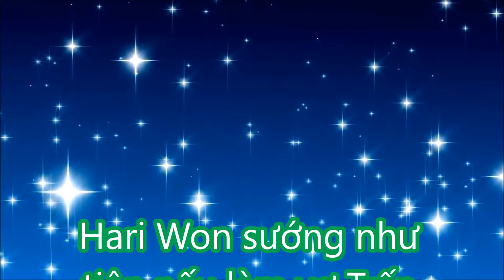TIN MỚI TRONG NGÀY - Hari Won sướng như tiên nếu làm vợ Trấn Thành,!!